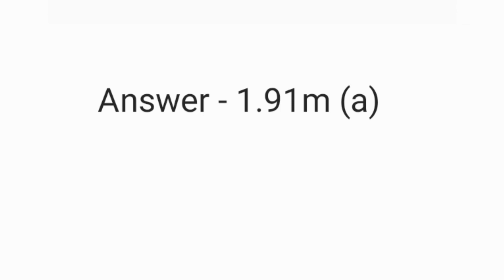#75 Hören A1-A2|| Practice Questions A1- A2 ||Goethe Zertifikat A1- A2 || Hören mit Lösungen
@hello german

Join for updates, quiz and grammar .

Learn German in very easy way.

Your Queries-

Goethe Exam
How to crack Schreiben Teil
How to crack Lesen Teil
German Exam A2 Preparation
German Exam Modeltest
Deutsch Exam A2
Practice Lesen A2
Hören A2
listening a2
hoeren a2
goethe hoeren a2
Goethe A2 Schreiben
E Mail writing German A2 Level Exam
A2 Schreiben Brief
Goethe Institute A2 Exam
Goethe Zertifikat A2
Goethe Institute A2 Exam Schreiben
Goethe German language course
Goethe Modeltest
Goethe Modeltest A1
Goethe Modeltest A2